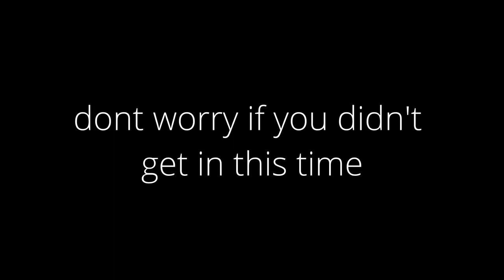Vision RC First Pickups